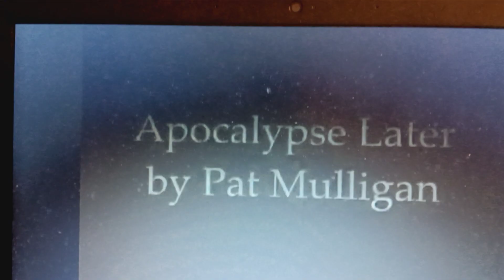Movie pitch - Apocalypse Later.